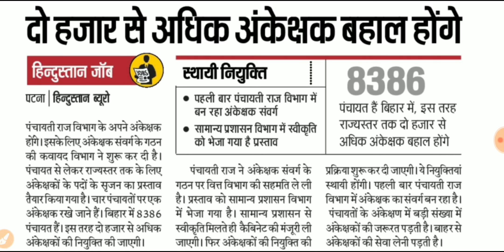Bihar Panchayati Raj Department Gov't Of Bihar Auditor Recruitment |पंचायती राज में अंकेक्षक की होगी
Bihar Panchayati Raj Department Gov't Of Bihar Auditor Recruitment |पंचायती राज में अंकेक्षक की होगी बाली और यह कब आएंगे नोटिफिकेशन